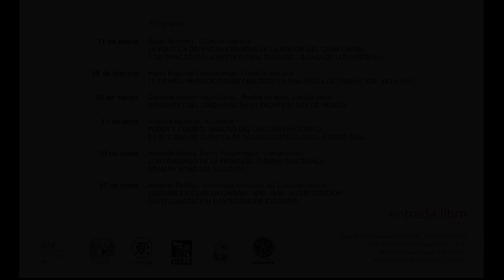Seminario Permanente de Historia de Chiapas y Centroamérica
Entrevista a la Dra. María Eugenia Claps(CESMECA-UNICACH), coordinadora del Seminario Permanente de Historia de Chiapas y Centroamérica, primer semestre 2019 (CESMECA-UNICACH, CIESAS, CIMSUR-UNAM).

Realización: Mtra. Adriana Ramos, Coordinación de Comunicación y Difusión CESMECA.